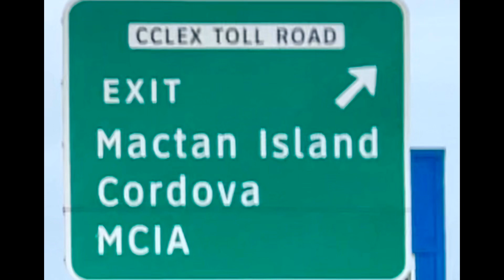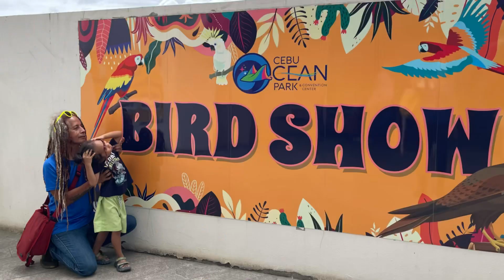ONE DAY in CEBU / LUNA TRIP LIVE / LUNA TRIP MTV ( music travel video )